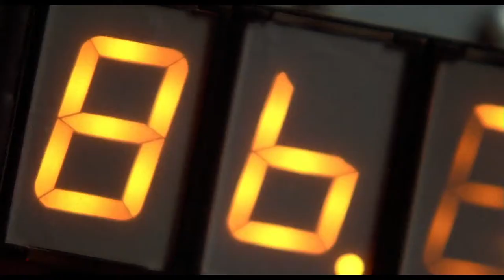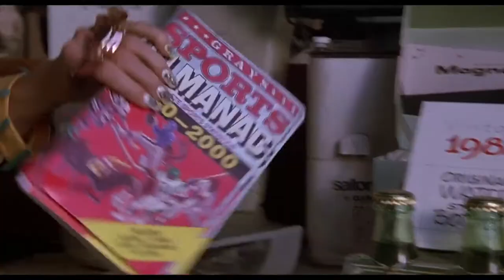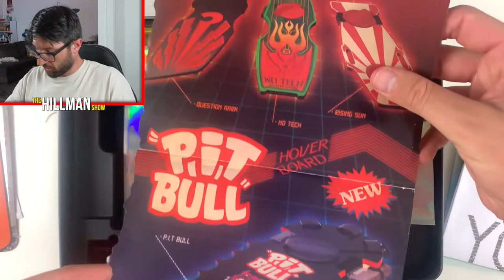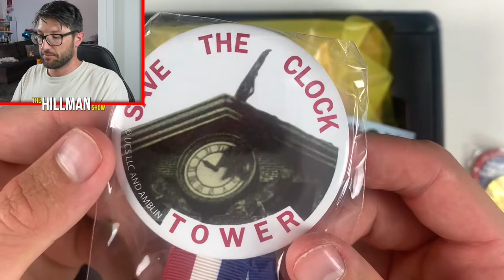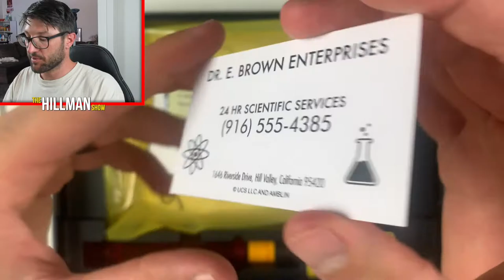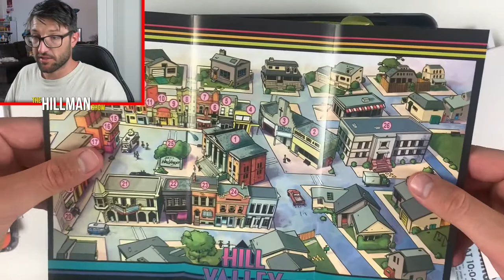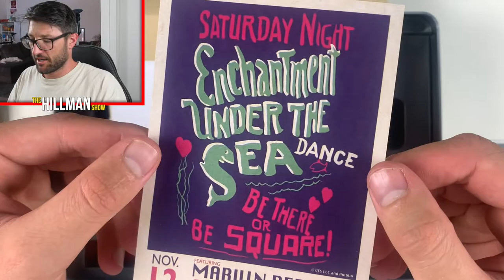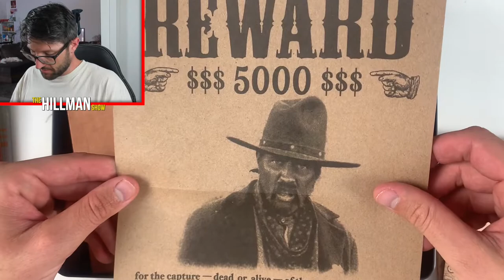Unboxing The Back To The Future Time Travel Memories Tin!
Today we are changing it up and rewinding the clock! We are delving into one of my favourite movie trilogy’s Back To The Future, Great Scott!!
We are opening the Back To The Future Time Travel Memories Tin!

Come watch to see what we pull! Support the Aussies Mate!

West Footscray, Victoria
Australia 3012

Remember take it easy and it it's easy, take it home!
*All prices in this video are averages of current sold listings on Ebay Aus*